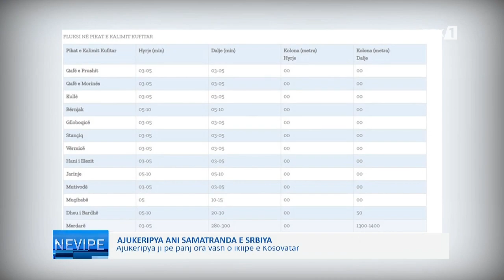Lajmet në gjuhën Rome - Nevipe 15.06.2023